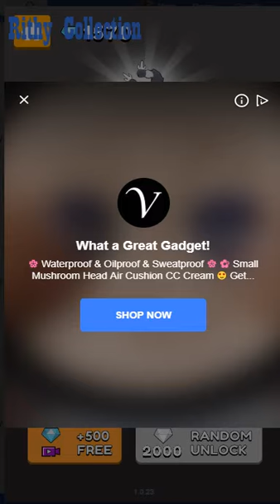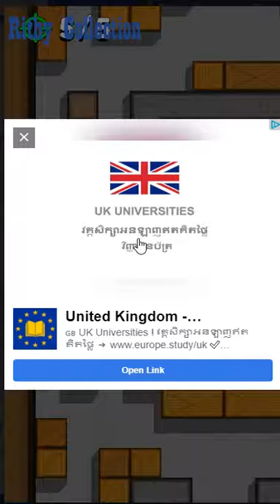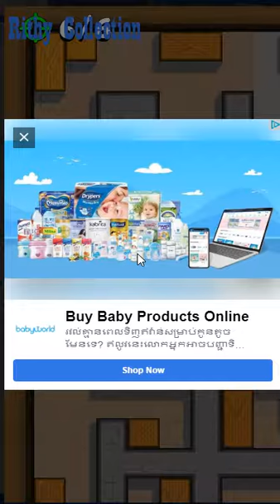Killer Assassin Games(Facebook Games)ep4